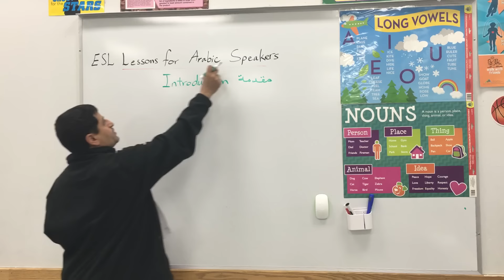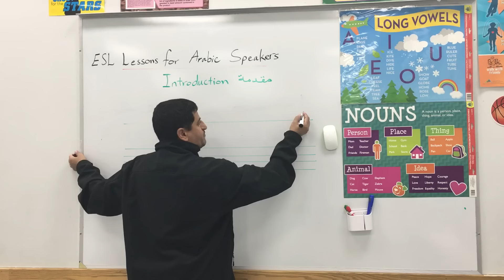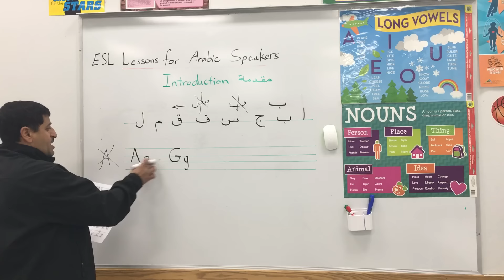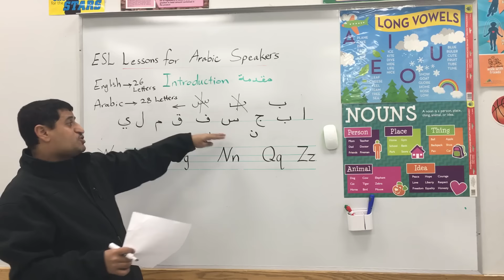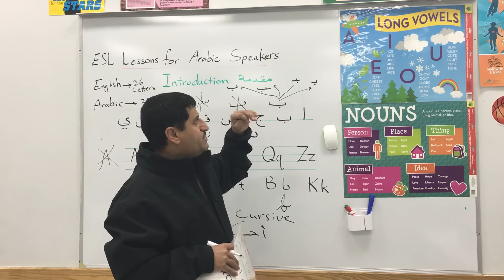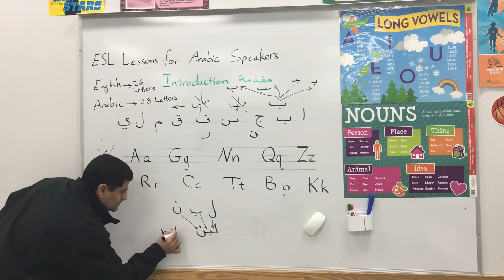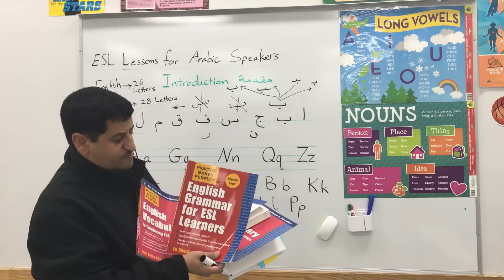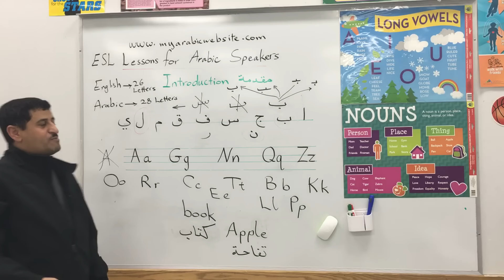ESL for Arabic Speakers - Part 1 - مقدمة في اللغة الإنجليزية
ESL for Yemeni Arabic Speakers
Introduction to English Language in Yemeni Arabic Dialect
فيديو بالعربي - مقدمة  في اللغة الانجليزية - فيديو رقم 1